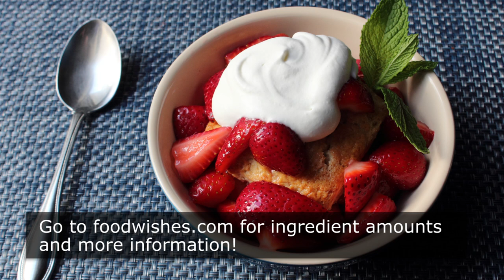Classic Strawberry Shortcake Recipe - How to Make Strawberry Shortcake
Learn how to make a Classic Strawberry Shortcake Recipe! for the ingredient amounts, extra information, and many, many more video recipes! I hope you enjoy this easy Strawberry Shortcake!